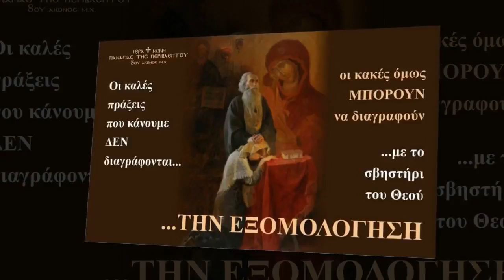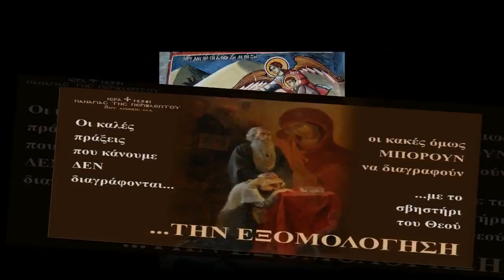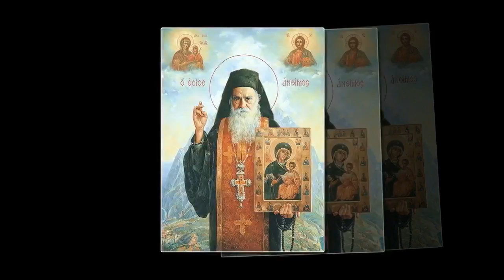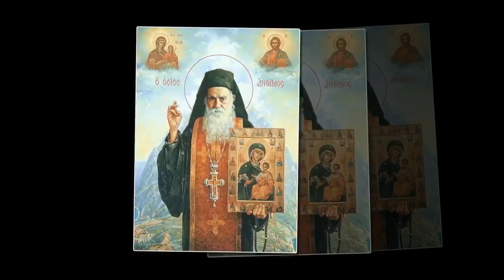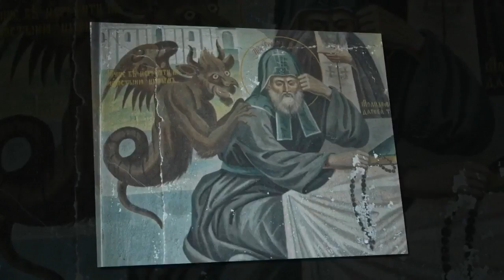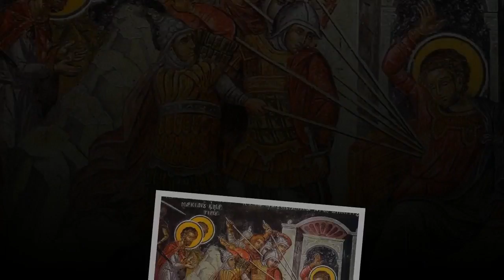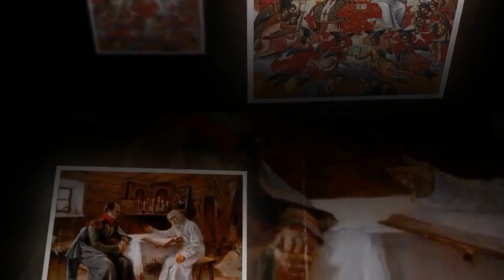Η υποκρισία του δαίμονα - Ν.Σωτηρόπουλος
Η υποκρισία του δαίμονα -  Ομιλία του αείμνηστου θεολόγου Νικόλαου Σωτηρόπουλου